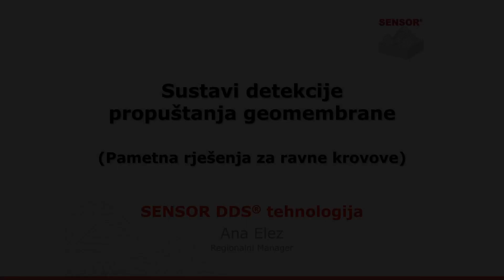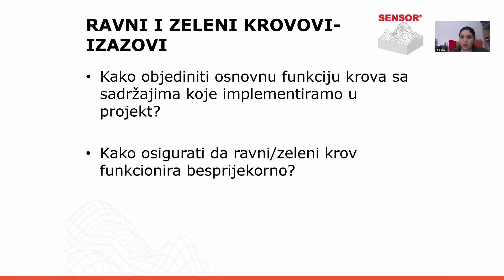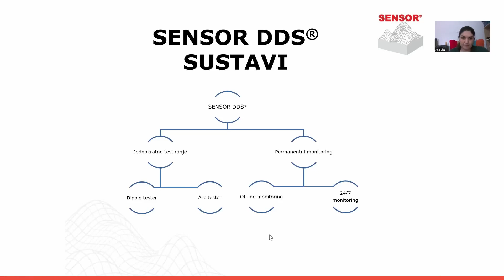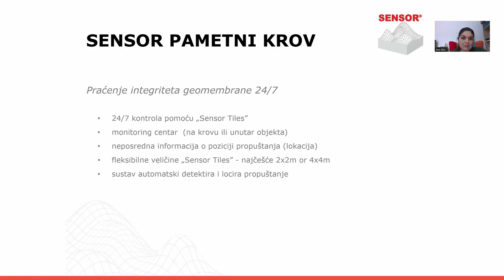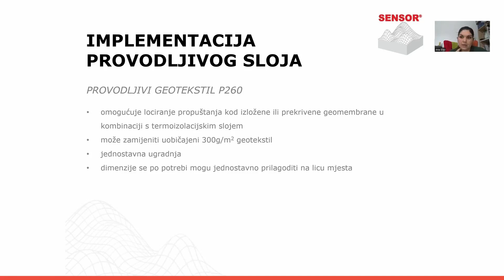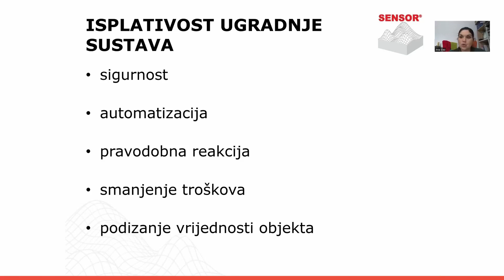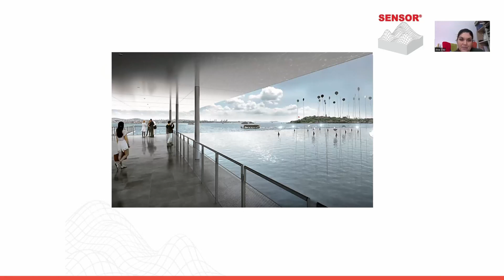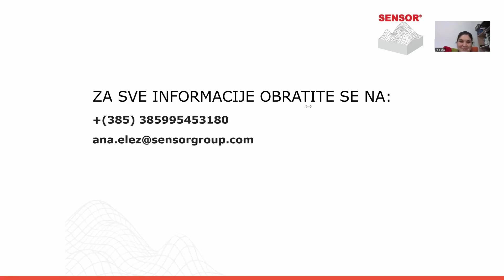Sensorgroup - sustavi detekcije propuštanja geomembrane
Ana Elez, Webinar, 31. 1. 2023.